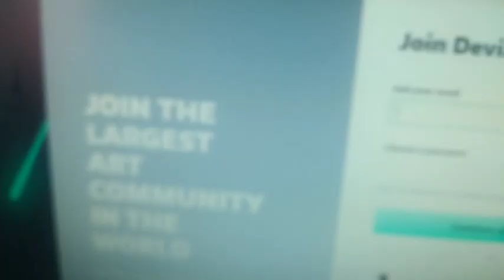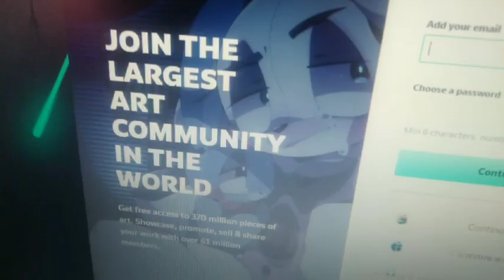MW Movie- Dreadbear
Dreadbear Is In The House!!